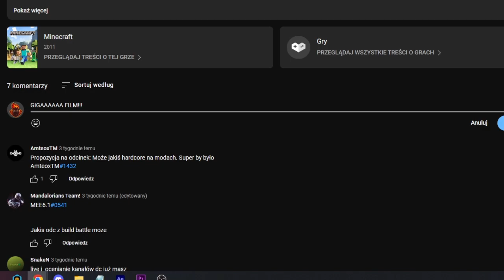✅ZAGRALEM W STUMBLE GUYS ⚠️ALEE.. JAK ZGINE ☠️FILM SIE KONCZY!!🚫*zrobilem cos niemożliwego*😱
🔥↓Rozwiń opis↓🔥

Mój Discord: Kaiek#7579​​​​​​​​​​​​​​​​​​​​​​​​​​​​

 ✨Spodobał ci sie film?

To zostaw łapkę i napisz komentarz 💓

🔥Dzieki za ogladanie🔥